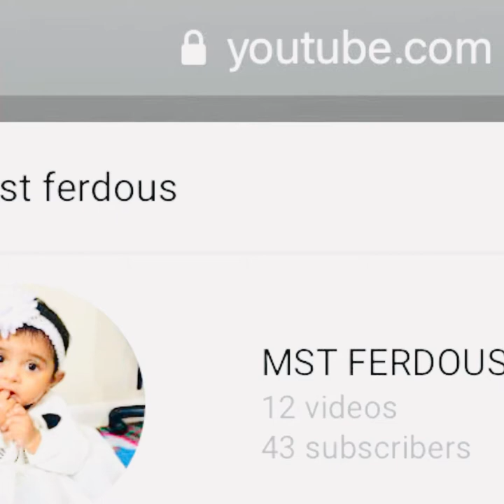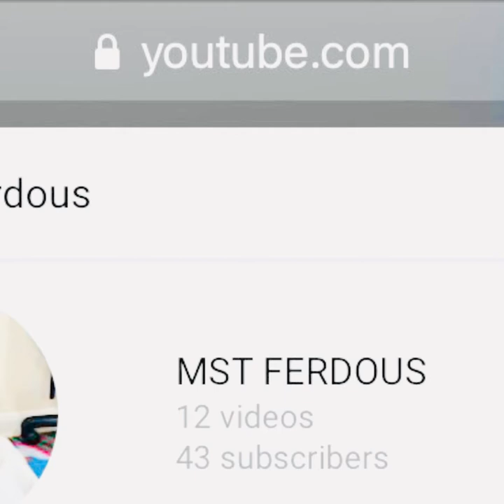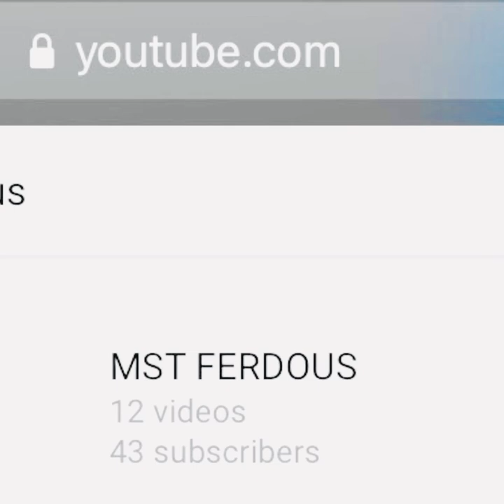Cauliflower recipe (r ajker dupur..😆😆😆)